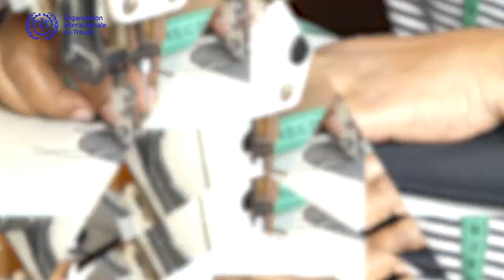Pour une chaîne d’approvisionnement résiliente, juste et durable à Madagascar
La filière textile et habillement à Madagascar comprend la culture de la graine de coton, l’égrenage, la filature, le tissage, la confection de vêtement et la commercialisation. La chaîne d’approvisionnement textile compte 260 000 emplois dont 105 000 sont des emplois formels directs. Cependant, les conditions de travail décent, notamment dans le segment de la production nécessitent des améliorations.